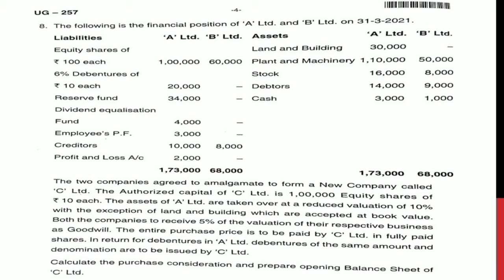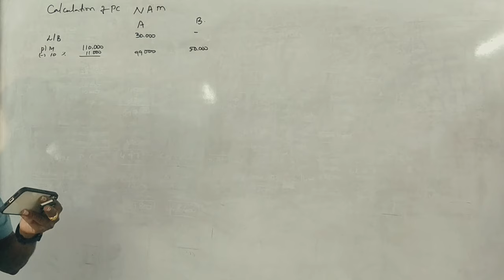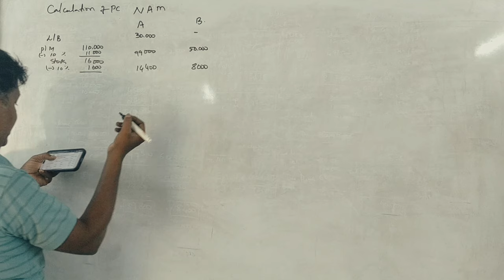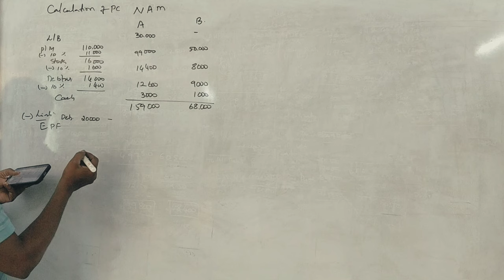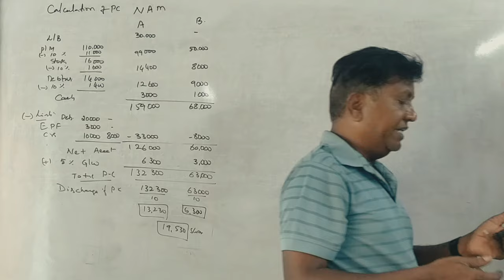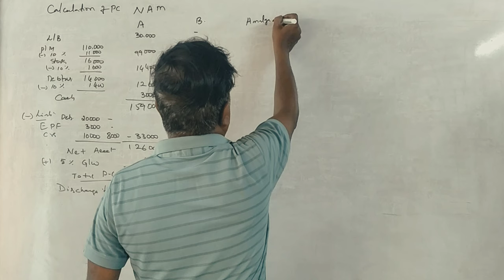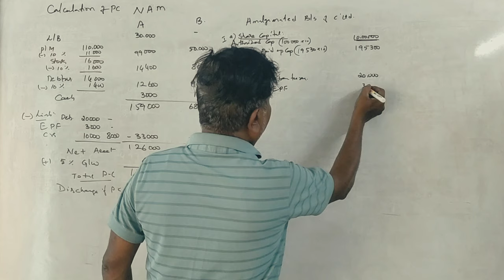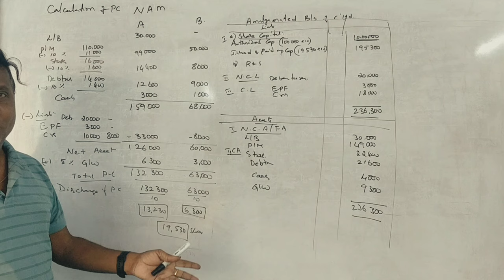ACA 4th Sem B.Com(NEP Syllabus) Amalgamation & Acquisition 2023 Q.P (BU) 12 Marks BY Srinath Sir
ACA 4th Sem B.Com 2023 Solved Question Paper